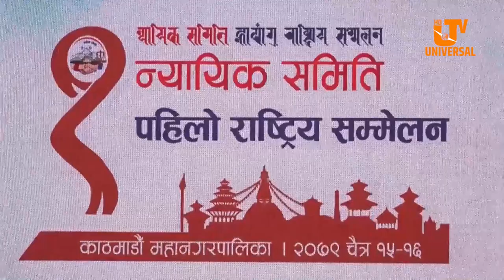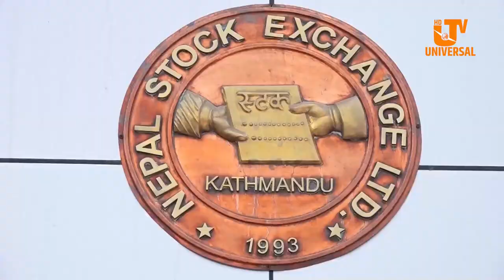Today News | Chaitra 15 | मिटरब्याज पीडितहरुलाई सरकारले छलकपट गरिरहेको सांसदको आरोप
Today News | Chaitra 15 | Universal Samacar | मिटरब्याज पीडितहरुलाई सरकारले छलकपट गरिरहेको सांसदको आरोप